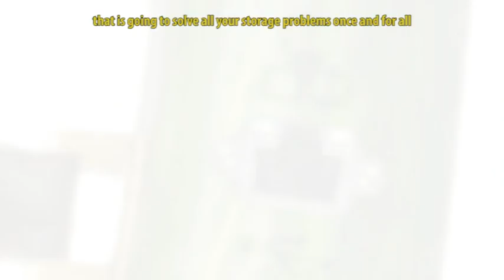Speichergurke with English subtitles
A mock advertisement for a product that could save the earth from spinning into the sun: the Storage Cucumber. 1st place winner Breakpoint 2009 Animation/Short Video competition in Germany. My apologies to speichergurke.de, but I wanted to share this with my friends in English, and got tired of waiting.